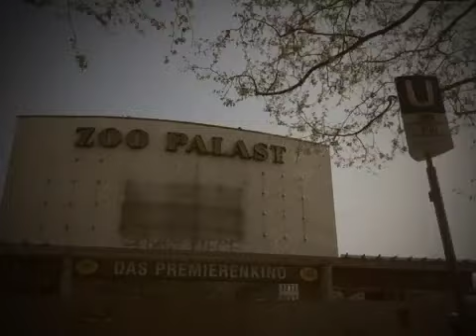8 mm vintage camera app for iPhone - Porsche 911 S 2.4 Targa - Berlin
Random film snippets filmed with 8 mm vintage camera app for iPhone. The cars are two 1972 Porsche 911 S 2.4 Targas. Houses and streets were filmed in Berlin/Germany. Music by hansbahnhof

Filmschnipsel, die ich mit "8 mm vintage camera app" für das iPhone aufgenommen habe. Die Autos sind zwei 72er Porsche 911 S 2.4 Targas. Die Stadtmotive stammen aus Berlin. Musik von hansbahnhof.